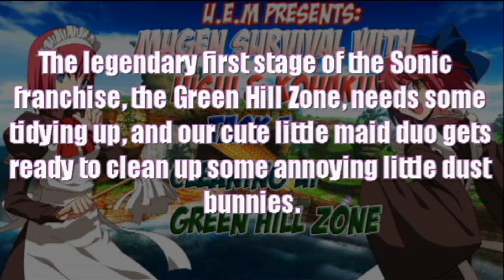Mugen Tag Survival Caper: Hisui & Kohaku: Cleaning Up Green Hill Zone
This is the first chapter of a Mugen tag survival mini series starring those two Melty Blood maids Hisui and Kohaku traveling through the worlds of the first Sonic the Hedgehog. First off, respectively, is the Green Hill Zone.

Note: There may be some late entries that I've added to the mugen.